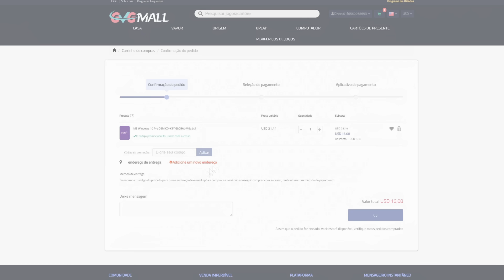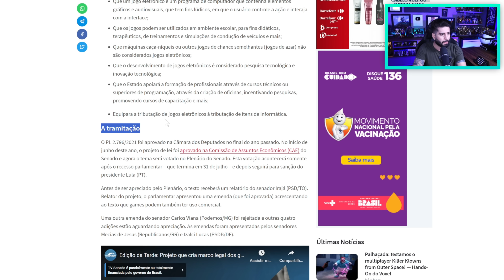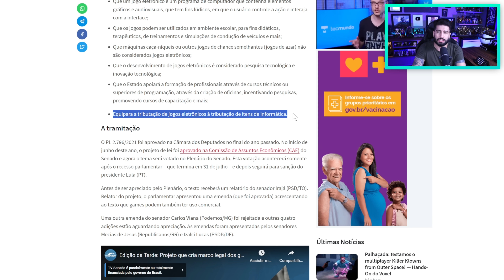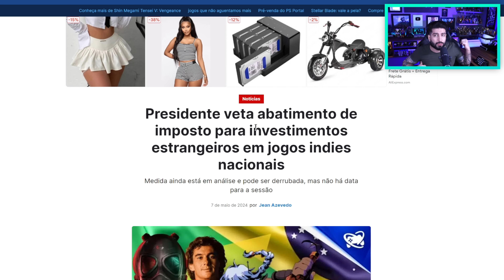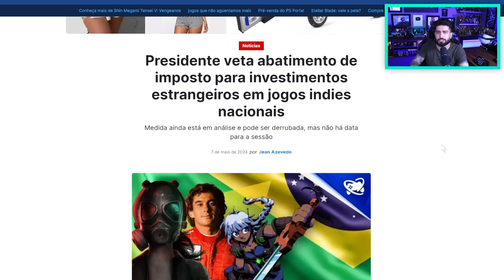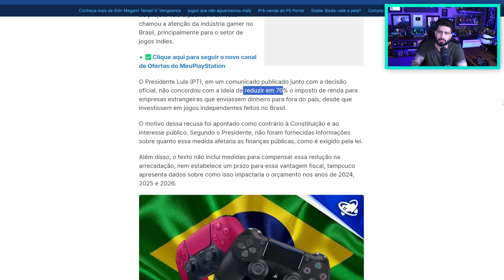LULA VETOU FIM Do IMPOSTOS Dos GAMES?! Vai Ter PS5 Por MENOS De R$3000 SIM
FIM Dos IMPOSTOS Dos GAMES ACABOU! LULA VETOU Redução Dos IMPOSTOS?! PS5 e XBOX Por MENOS De R$3000

5- Deveria ter acessado se você quisesse uma chave OEM barata e genuína!